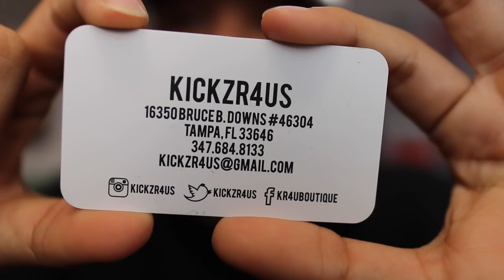NEW SNEAKER UNBOXING!! (FUEGO)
Bruh follow me though :D

MUSIC

Sound Cloud: SIKE!